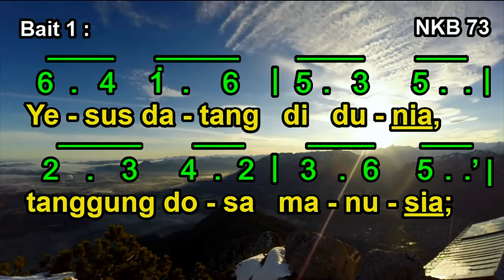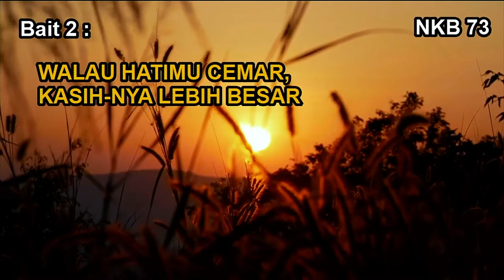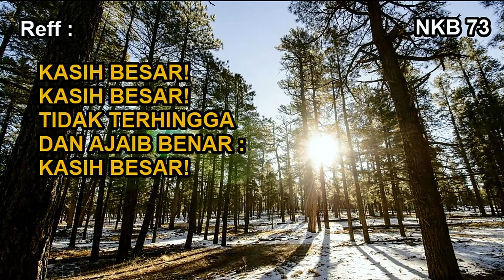NKB 73 - Kasih Tuhanku Lembut! | Teed’re Liefde van den Heer!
NKB 73 - Kasih Tuhanku Lembut!

eed’reLiefdevandenHeer!